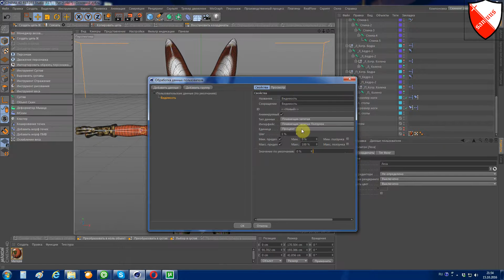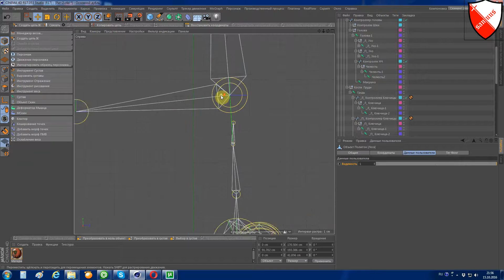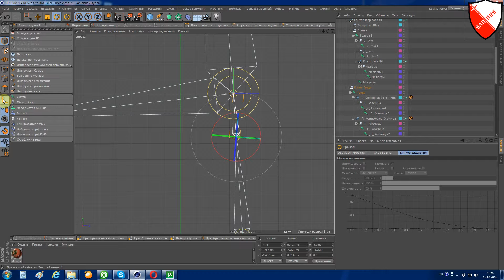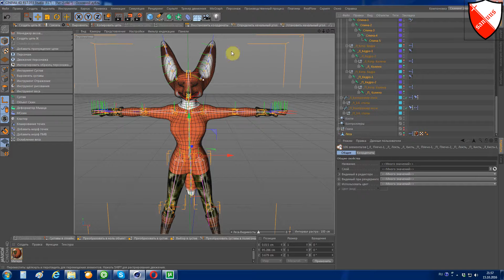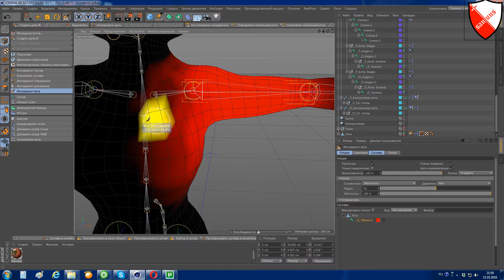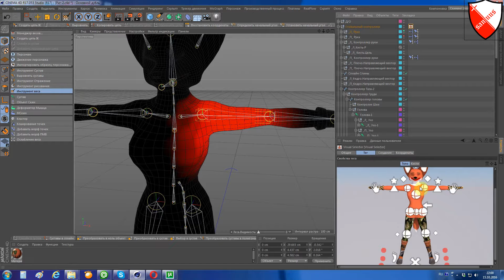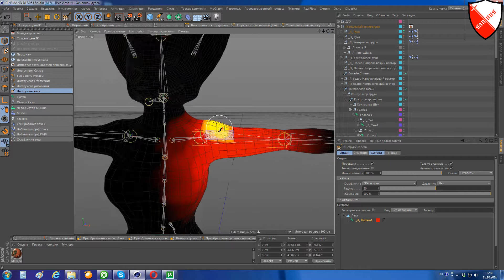Урок-60 скин начало